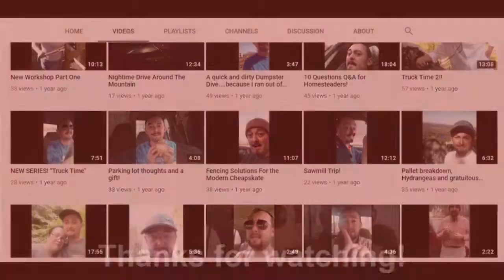Mail Call | Eagle Ridge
Got something in the mail from Chris Eagle of Eagle Ridge. What did that banjo-playing hippie send me?

 ( Hayır, ürününüzü satın almak istemiyorum ve bunun için bana geri ödeme yapmanı istemiyorum, sonra ücretsiz olarak bir inceleme yap. Üzgünüm ama tavandan boya sıyrılmasını izlesem bile, zamanım bir şeye değer ben. Yine de teşekkürler.)